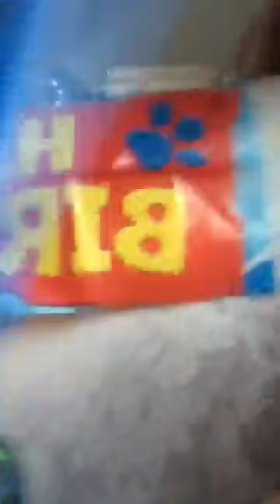FB LIVE: Elijah's birthday morning